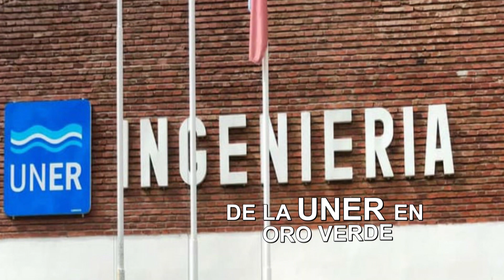ElExplorador -Noticias Locales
▶ Nueva carrera de la UNER en Oro Verde
▶ Por obras de bacheo se interrumpirá el tránsito en algunas calles de Paraná
▶ Sin aguas en zonas de Paraná en los últimos días